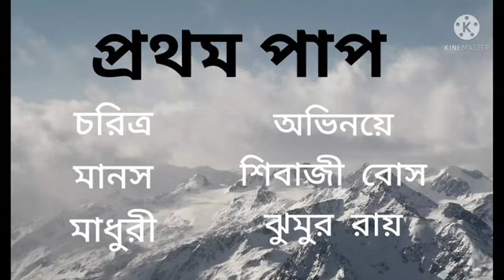PRATHAM PAAP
SHRUTI NATAK